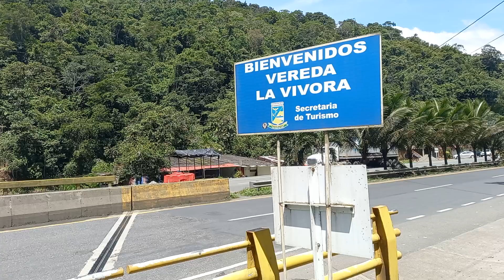Vereda La Vivora